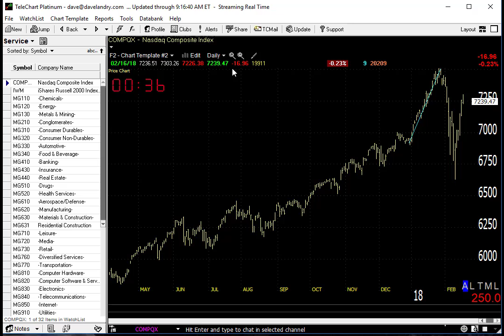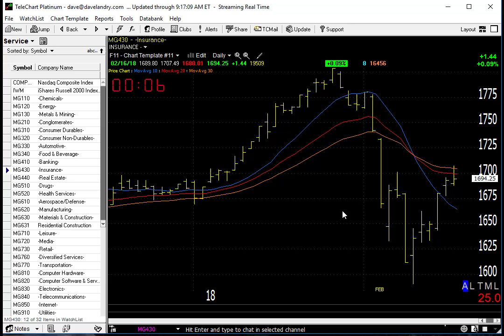02/20/18 Dave Landry's Market In A Minute-Do These Things While There Are Sell Signals